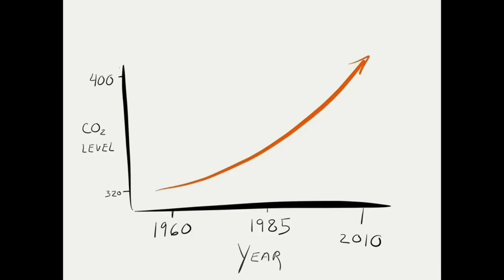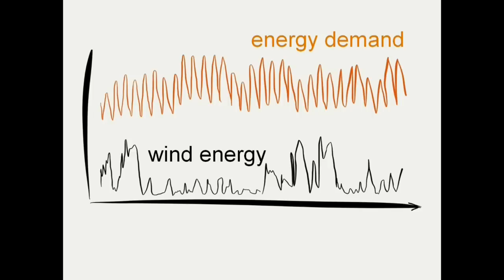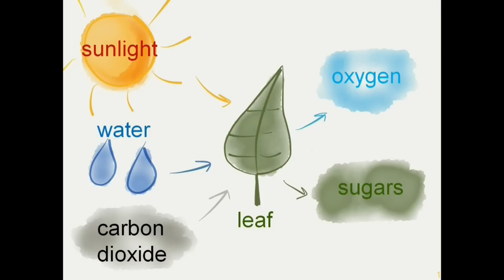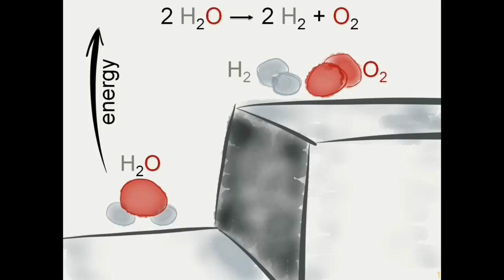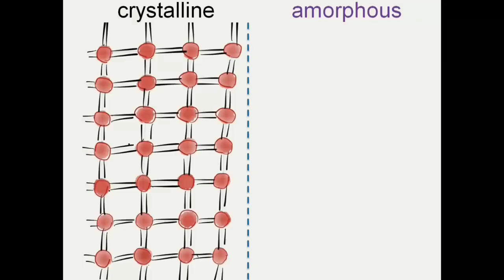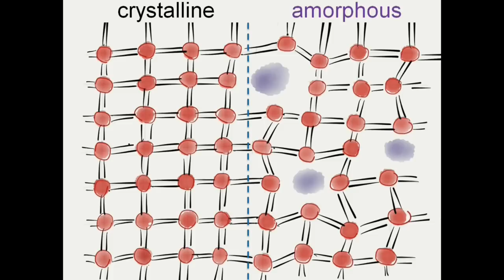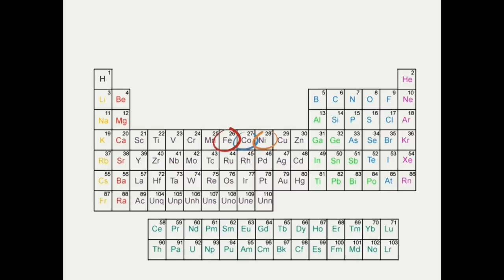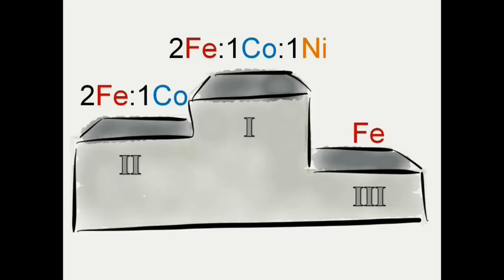How selfishness led to clean energy: Simon Trudel at TEDxCalgary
Simon Trudel loves exploring and specifically spending time on glaciers. After realizing he and his kids may miss out due to melting glaciers, his anger and skills helped him discover a revolutionary way to produced renewable energy on a large scale.